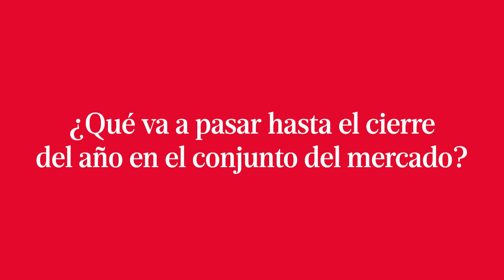XVI Barómetro Inmobiliario UCI y SIRA